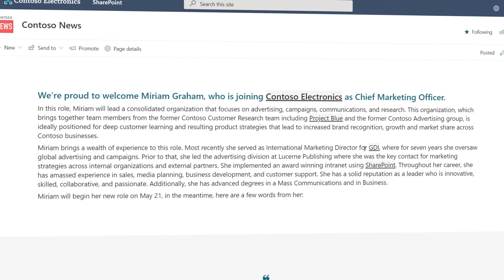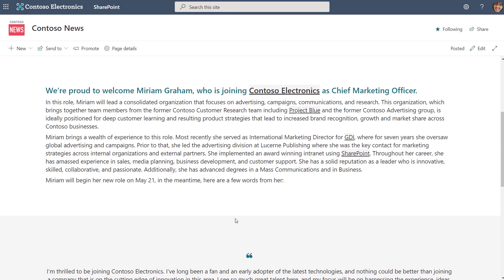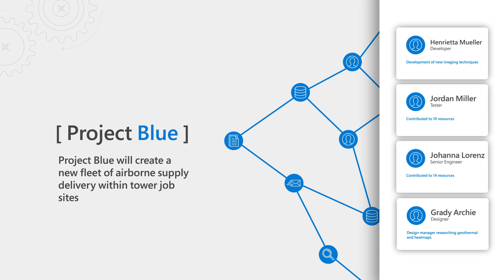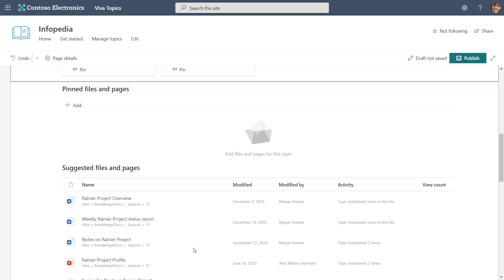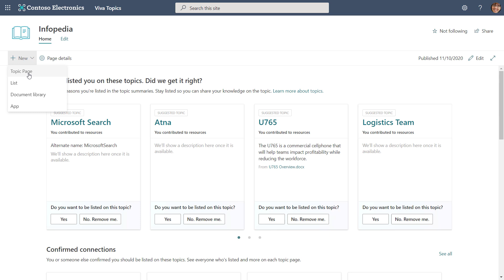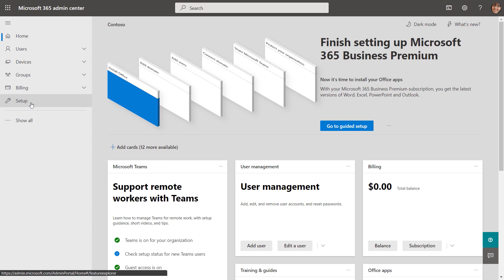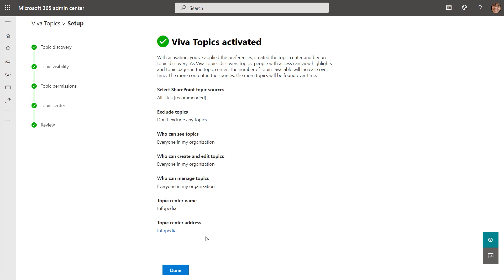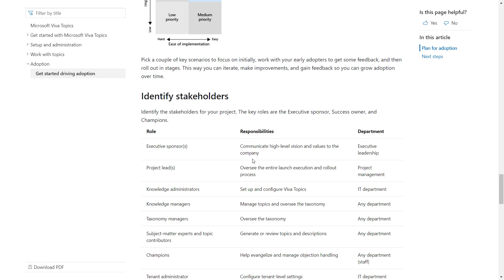Microsoft Viva Topics | Set-up, Control and Management Tutorial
Take a deep dive on Microsoft Viva Topics, which uses AI to organize information into accessible knowledge within the apps and services you use every day. Walk through the admin experience for setup, as well as the controls available to publish and curate topic pages and ensure content accuracy. CJ Tan, Lead Program Manager, joins host Jeremy Chapman to cover the overall experience for users, knowledge managers, and admins.

If you're new to Microsoft Viva, it comprises four modules that deliver new employee experiences across knowledge, communications, resources, learning and insights. These leverage the foundational technologies of Microsoft 365, Microsoft Graph, and AI to deliver a modern employee experience platform.

Viva Topics builds a system that transforms information into knowledge and actively delivers it to you in the context of your work. As many of us are working remotely or in more hybrid office environments, it can be harder to stay informed. With Topics, we connect you to the knowledge and the people closest to it.

► QUICK LINKS:
00:00 - Introduction
01:45 - See how Topics works
03:46 - AI behind the scenes
04:57 - Knowledge manager experience
07:47 - User experience
09:25 - Admin experience- how to set it up
10:58 - Protect sensitive information
12:01 - Scope who can contribute
13:37 - Manually create topics immediately